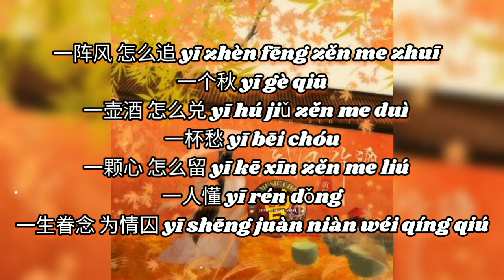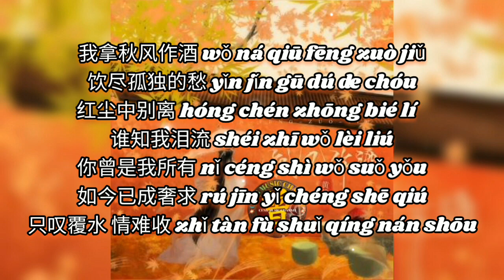秋风作酒 Qiu feng zuo jiu 黄静美 Huang jing mei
秋风作酒 Qiu feng zuo jiu
黄静美 Huang jing mei

作词：九寸/黄静美
作曲：曲多美/小米
演唱：黄静美
编曲：江厉
吉他：黄耀增
和声编写/和声：谌宥
人声编辑：迟色
混音师：浓汤宝
制作人：何文宇
制作统筹：谌宥/翊学长
监制：熊磊/王腾飞
宣发策划：小梦/陈玉荣/陶文
宣发：星云计划
发行人：韦琪
发行公司：万象星云